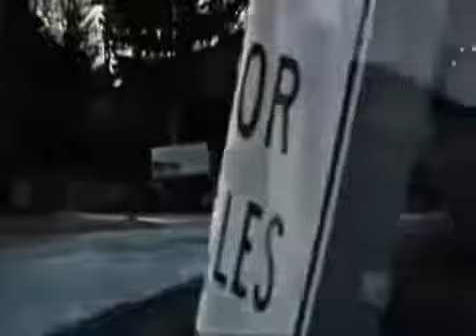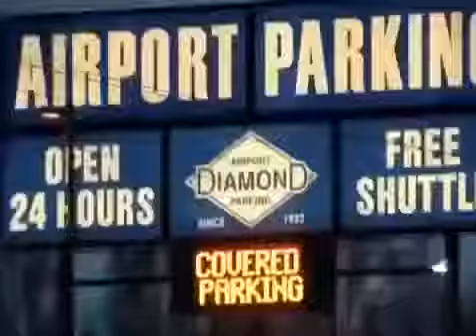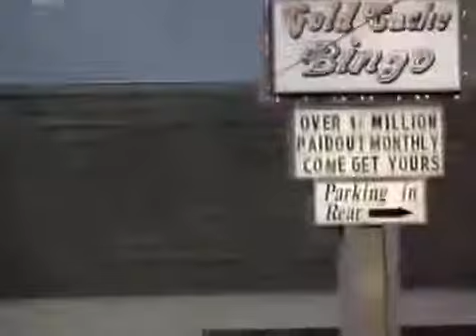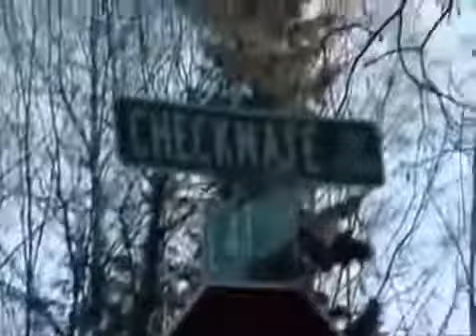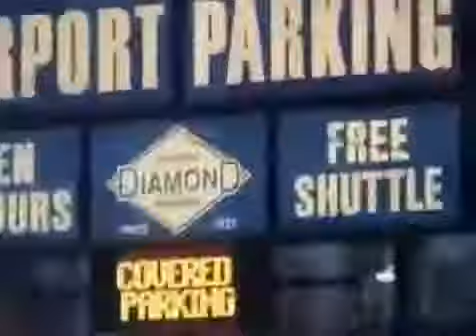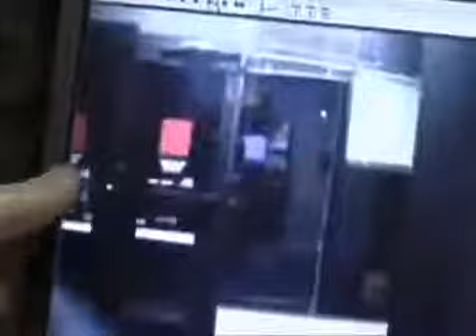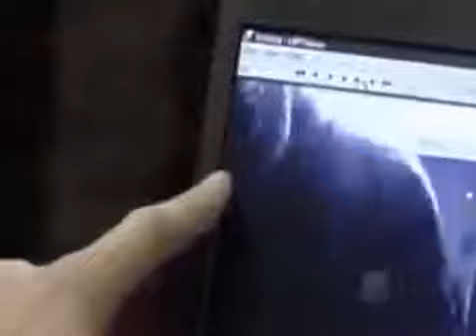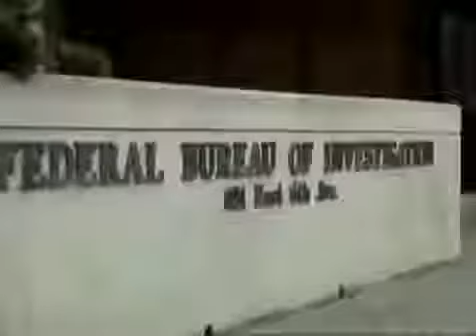Serial Killer Joshua Wade The Murder Of Mindy Schloss Crime Documentary